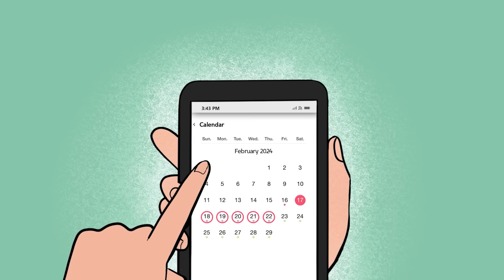পিরিয়ডয়ের ভয় দূর করে, টিনার মতোই নিঃশঙ্ক চিত্তে প্রতিটি নারী এগিয়ে যাক কনফিডেন্সের সাথে।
টিনার প্রথম পিরিয়ড। ভয় দূর করে মা, খালামণি, ডক্টর সবাই তাকে কীভাবে কনফিডেন্স দিবে, জেনে নিন সম্পূর্ণ ভিডিও দেখে।